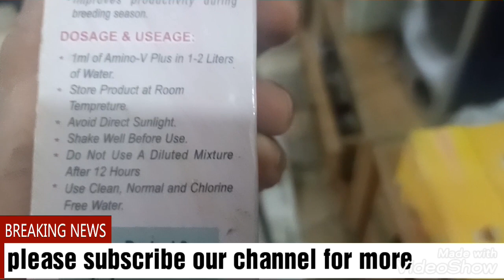Parrots plucking feathers treatment & medicine | My cockatoo plucking his feathers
Simple way to stop your parrot to plucking feathers. Never leave them alone..